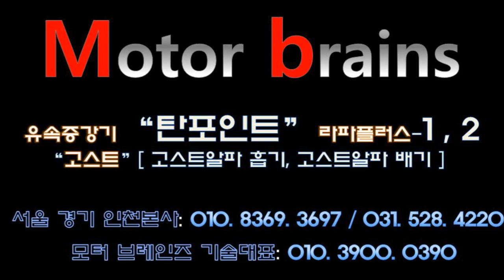그렌져ig3.3 2차 장착후 테스트주행 "난 이차량 가지고 싶다...!"모터브레인즈 031. 528. 4220